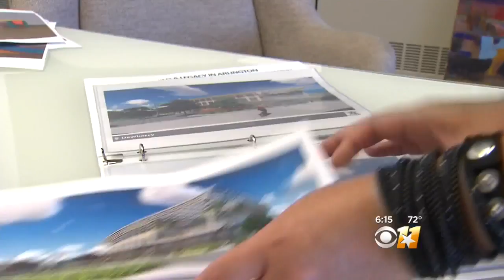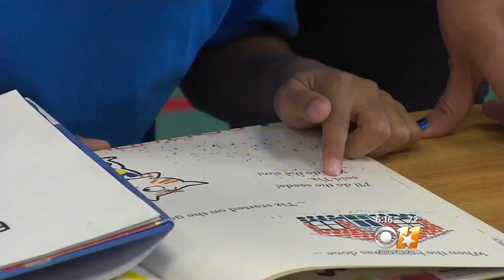New Arlington Library To Cater To Millenials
Check out the progress on the $30 million downtown library and what it's all about.